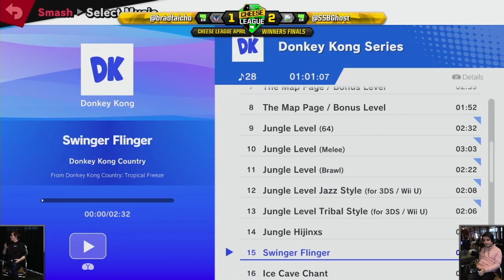The Cheese League Apr '21 - SSBU - Ghost (Pyra & Mythra) vs Taicho (Greninja)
Streamed on 11/4/21 by Brad_Taicho from The Cheese League April 2021 @ Old UniBar, Level 5 Union House, University of Adelaide.